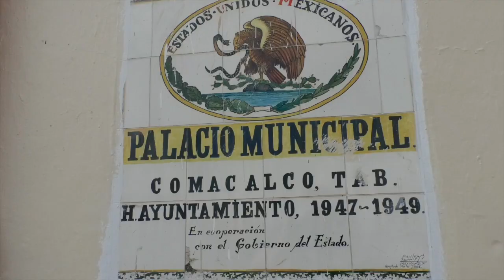Festejando 191 de Comalcalco / PARQUE JUÁREZ